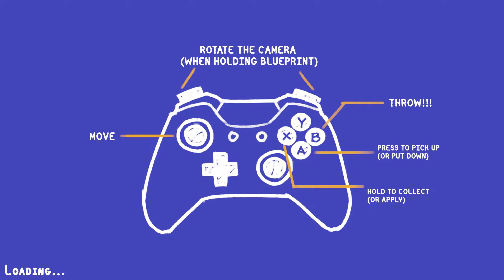Tools Up! Garden Party - Episode 3: Home Sweet Home (2 Players) - Stage-45 (3 Leaves)